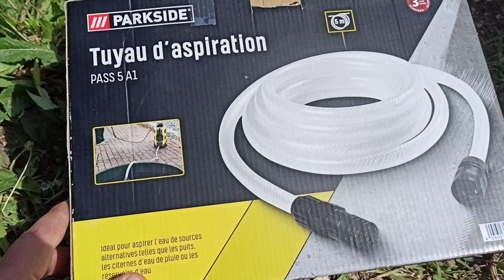Pomper l'eau d'un puit avec une pompe entraînée par une perceuse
Puit de 2metres de profondeur. pompe Gardena pour perceuse